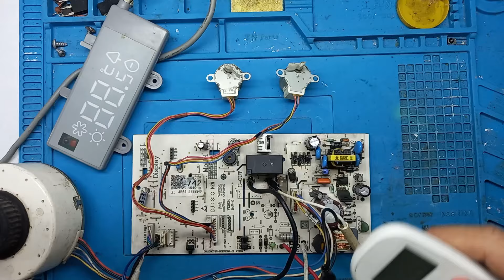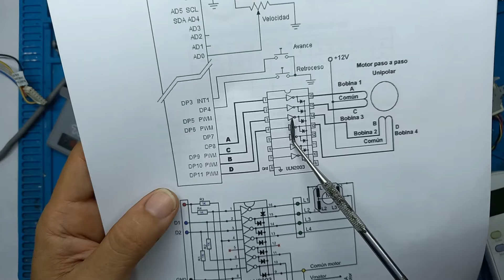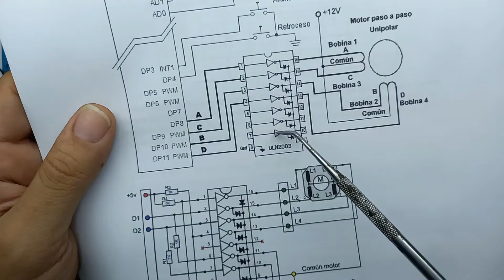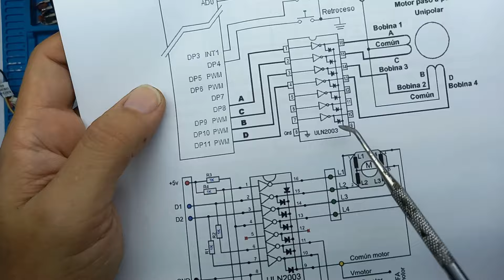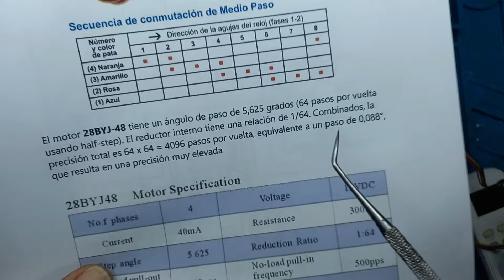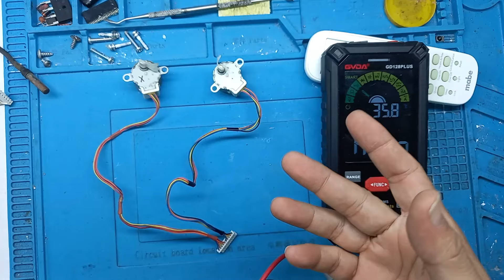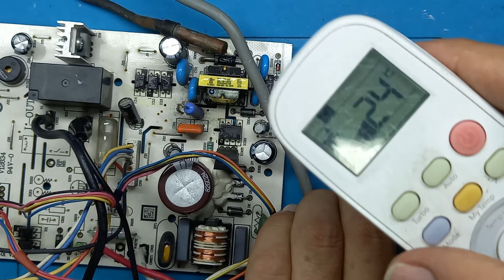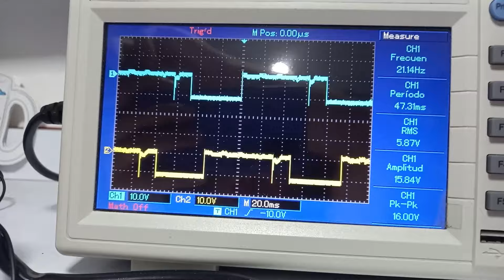💚Trucos y Consejos❗️Para Probar el MOTOR SWING del Aire Acondicionado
En este video, aprenderás paso a paso cómo revisar el motor swing o motor paso a paso en tu aire acondicionado. Descubre cómo realizar una inspección efectiva para detectar posibles problemas y mantener tu equipo en óptimas condiciones de funcionamiento. ¡No te pierdas esta guía práctica para asegurarte de que tu aire acondicionado funcione sin problemas durante todo el año!

✅ DONACIONES:
Si esta información te fue de Utilidad y deseas hacer una donación, te dejo el link y te doy las GRACIAS. Con TU AYUDA podemos hacer crecer juntos este canal.

✅ Tambien puedes usar el BOTON de SUPER GRACIAS.

✅ AHORA ESTAMOS EN TIKTOK : @elkinfernandez901